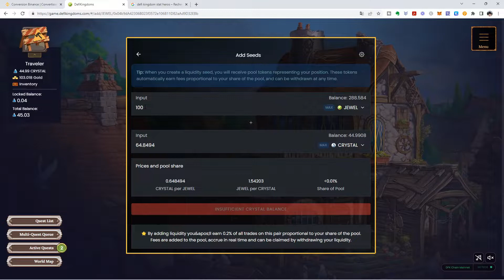DeFI Kingdoms (EP3) : Farming et staking sur Crystal Vale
🎁 Formation offerte : 🎁

▬▬▬▬▬▬▬ Description  ▬▬▬▬▬▬▬▬▬

DeFI Kingdoms : Farming et staking sur Crystal Vale. Dans cette vidéo nous allons vous montrer des nouvelles manières de gagner de l'argent sur DeFI Kingdom en effectuant du Staking et de l'apport de liquidité sur de DEX de la plateforme. Avec DeFI Kingdoms il est possible de mettre en place de vraies revenus passifs.

▬▬▬▬ 🔥 Nos formations 🔥 ▬▬▬▬▬▬▬

▬▬▬▬ 🔥 Nos Livres 🔥 ▬▬▬▬▬▬▬

▬▬▬▬▬▬▬▬▬▬▬▬▬ DISCLAMER ▬▬▬▬▬▬▬▬▬▬

 ▬▬▬▬▬▬▬▬▬▬▬▬▬ INFOS ▬▬▬▬▬▬▬▬▬▬▬▬▬